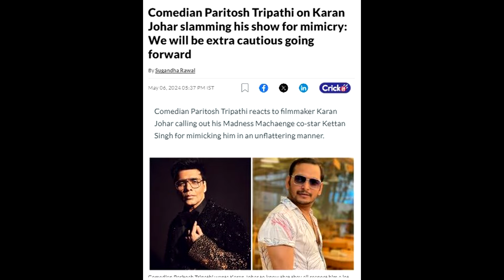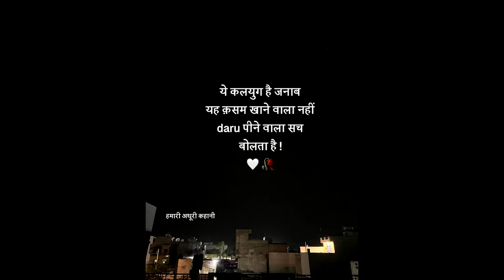MUNAWAR FARUQUI - DHANDHO POSTER OUT | KARAN JOHAR UPSET WITH COMIC | ANANYA PANDEY BREAK UP!